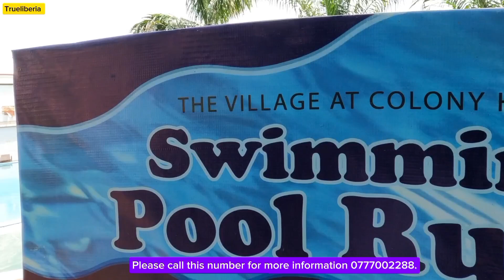Liberia 2024 | Check out the beautiful Colony Hotel village in Congo Town, Monrovia City.